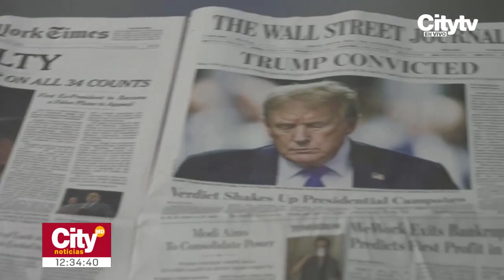Primera reacción de Donald Trump a la decisión del jurado que lo halló culpable de 34 acusaciones